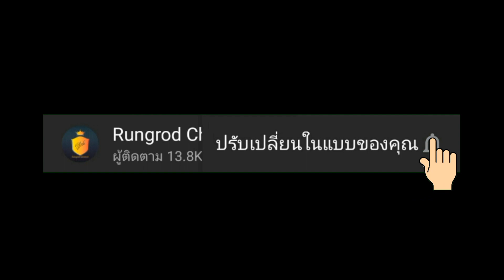วิธีทำ ส้าบ่าเขือแจ้ | บ่าเขือฮืน | บ่าเขือเหลือง | บักเขือขื่น | มะเขือขื่น | มะเขือหืน ฯลฯ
!! 3 ขั้นตอน ส้าบ่าเขือแจ้ ทำไม่อยาก น่ากินไหมครับ? สูตรครัวคนเถื่อน

สวัสดีครับ FC รุ่งโรจน์ แชนแนล ทุกคน และพ่อแม่พี่น้องชมรมคนรักอาหารเหนือทุกท่านๆ วันนี้ผมจะมาแชร์การทำ ส้ามะเขือแจ้ นี่เป็นภาษาพื้นเมืองทางภาคเหนือ บางพื่นที่เรียกว่า บ่าเขือฮืน, บ่าเขือเหลือง, บ่าเขือเพา, บ่าเขือคำ, บ่าเขือขันคำ, อีสานเรียก บักเขืิอขื่น ภาคกลางเรียก มะเขือขื่น ใต้เรียก มะเขือหืน มาดูกันนะครับว่าสูตรและเคล็ดลับผมทำอย่างไร เดี๋ยววันนี้ผมจะมาแฉให้หมดเลยครับ

ตอนท้ายคลิปนะครับใครที่อยากได้เมล็ดพันธุ์ มะเขือแจ้ แบบชนิดกรอบ กับ ชนิดเหนียว ยังไงก็ดูให้จบนะวีดีโอนี้นะครับ

เกริ่นก่อนนะครับว่า ผมเห็นหลายคลิปในยูป หลายคนทำออกมาดูหน้ากินดี แต่ละที่ก็มีสูตรวิธีทำต่างกันออกไป และผมยังเข้าไล่ไปอ่านดูคอมเมนต์แต่ละคลิปอีกด้วยว่า บางคนใส่เนื้อแห้ง แล้วสมมุติคนไม่กินเนื้อจะใส่อะไรแทน? วันนี้ผมจะมาบอกให้ฟังครับ

สำหรับคนที่ยังไม่เคยทำ หรืออยากเอาไปทำตามจัดได้เต็มที่ครับ ยังไงก็ดูวีดีโอนี้ให้จบนะครับ

ใครดูไม่จบคือพลาดจริงๆ เพราะผมจะมาบอก เคล็ดลับ วิธีทำ อธิบายทุกขั้นตอนแบบเข้าใจง่ายๆ มีวิธีทำอย่างไรบ้างไปดูกันเลยครับ

ถ้าพ่อแม่พี่น้องหรือเพื่อนๆคนไหนชอบคลิปแบบนี้ เนื้อหาจัดเต็มแบบนี้ สามารถกดติดตาม ช่องรุ่งโรจน์ แชนแนล และกดกระดิ่งแจ้งเตือน เพื่อไม่ให้พลาดกับคลิปใหม่ๆ ตอนที่ผมอัพโหลดนะครับ

ถ้าพ่อแม่พี่น้องFCของผมท่านใด ไม่เข้าใจขั้นตอนการทำตรงไหน ก็ย้อนกลับไปดูวีดีโอนี้ใหม่ หรือ comment ใต้วีดีโอนี้ไว้ แล้วผมจะมาตอบคำถามให้ครับ

และถ้าหากอยากให้ผมทำเมนูอะไร หรือมีคำแนะนำอย่างไรเกี่ยวกับช่อง รุ่งโรจน์ แชนแนล ในรายการครัวคนเถื่อน หรือรายการอื่นๆ ก็คอมเม้นมาได้ ผมน้อมรับคำแนะนำ เพื่อเอาไปปรับปรุงแก้ไขให้ดียิ่งขึ้นต่อไปครับ

ขอบคุณความรักความเมตตา ขอบคุณทุกคอมเมนต์ ที่ทุกท่านมีให้กับ อ๊อด รุ่งโรจน์ แชนแนล นะครับขอบคุณทุกท่านอีกครั้งครับ 😋 ไปลุยกันเลยครับผม 🤘😋🙏🤘

[โทร: คุณอ๊อด]
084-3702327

[Line: คุณอ๊อด]
atom_lovelyday

[Gmail: คุณอ๊อด]

[คุณสามารถชมคลิปใหม่ๆทุกวันได้ที่นี่]

คุณสามารถติดตามเราได้ในหลายๆช่องทางได้ที่นี่:
[Fanpage: Rungrod Channel]

Rungrod_Channel

ตอนนี้ผมมี 2 ช่องแล้วนะครับ เป็นช่องเกี่ยวกับอะไรนั้น ลองคลิ๊กเข้าไปดูได้ที่ @newslive245